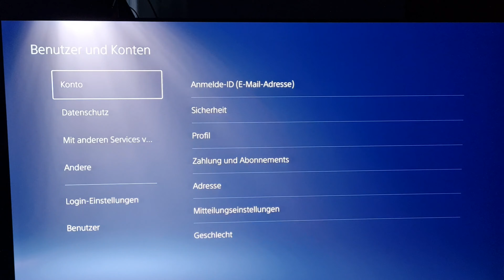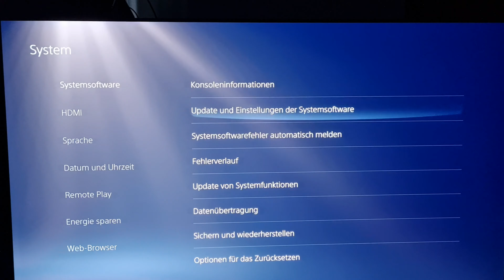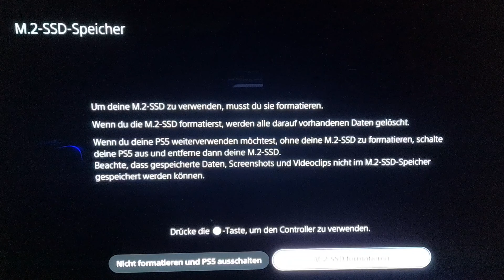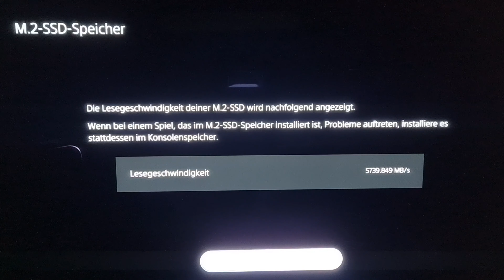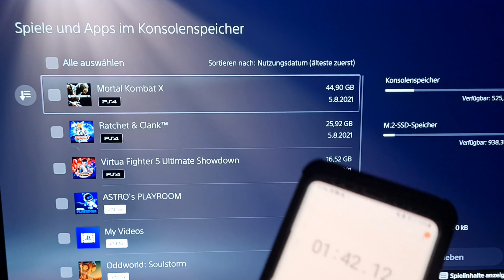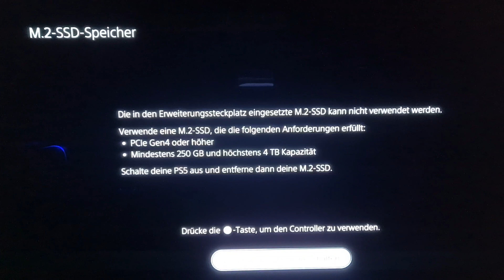Playstation 5 - Endlich kann der Speicher erweitert werden!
Gerne könnt ihr auch folgende Seite besuchen:
- Mein Partner, das Tech-GamingLounge Team, unterstützt euch gerne tatkräftig bei der Konfiguration oder Problembehebung von PCs. Wenn ihr gerne einmal mit mir quatschen, oder einfach eine gute Zeit haben wollt, kommt doch einfach mal auf den Teamspeak oder Discord!